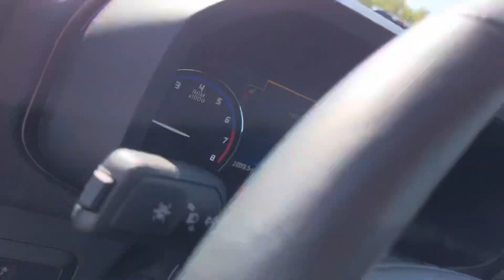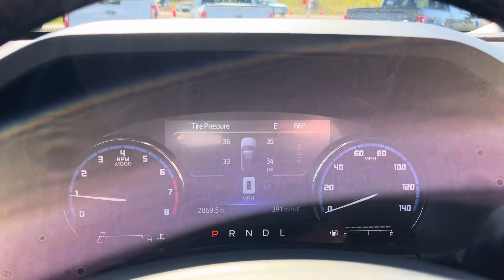2023 Ford Bronco Sport | ST#7042A